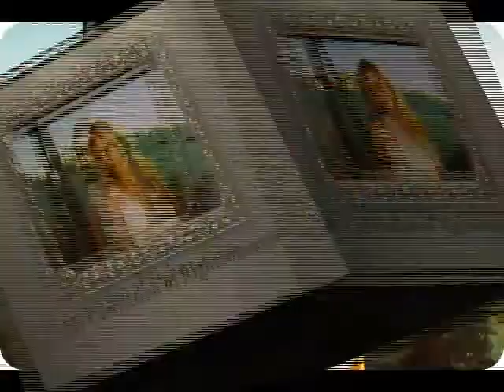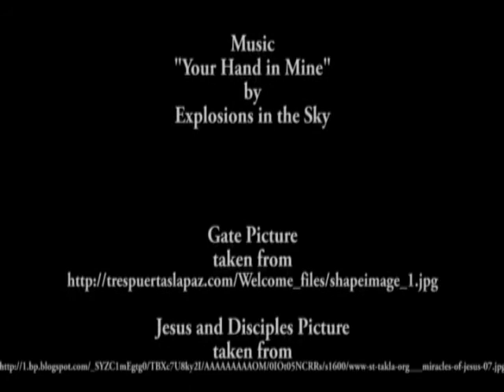My Conviction of Righteousness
Yessica Manzo